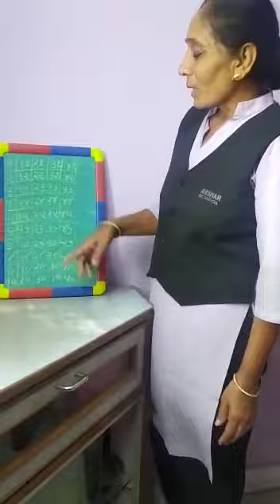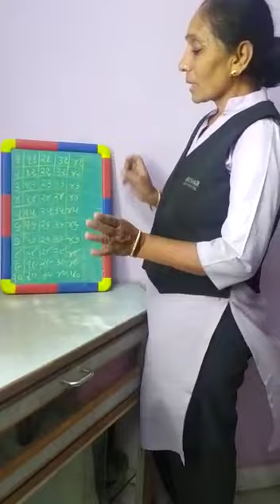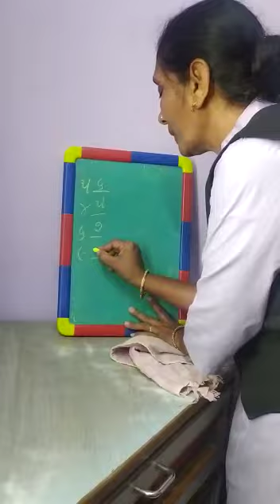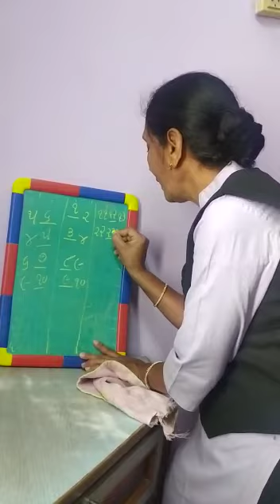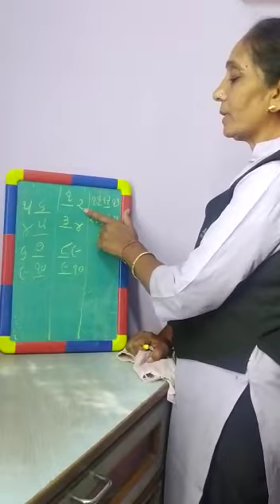AKSHAR SCHOOL STD HKG GM